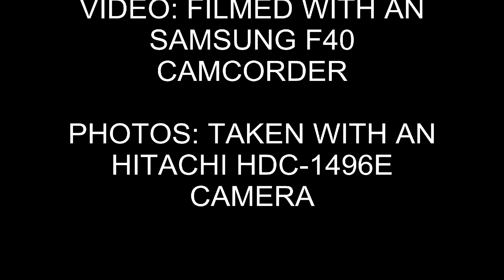LMS 6201 Princess Elizabeth, 1Z76 At Loughborough (25th May 2012)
LMS Princess Royal Class, 6201 Princess Elizabeth passing through Brush Tractions and Loughborough on the Midland Main Line working the 1Z76, the last length of The Cathedrals Explorer Day 8, Hellifield to London Victoria, which was suppose to be worked by 45407 & 44781 but then got changed to 70000 Britannia and then changed to 6201 Princess Elizabeth, filmed 25th May 2012